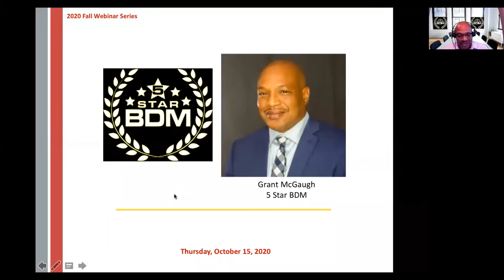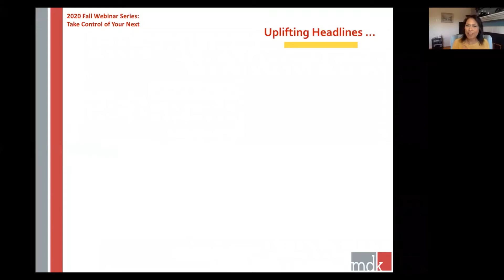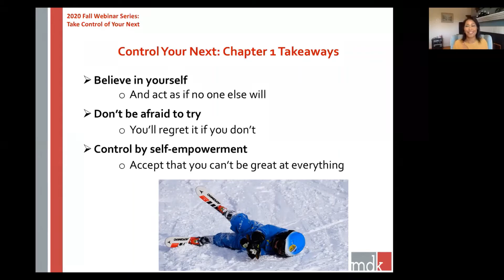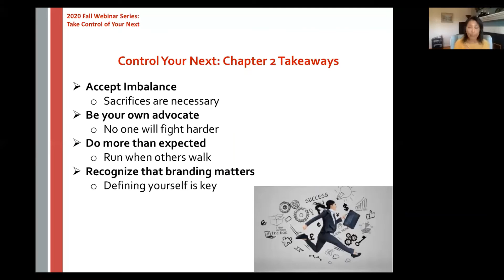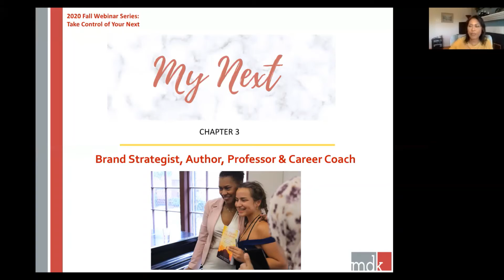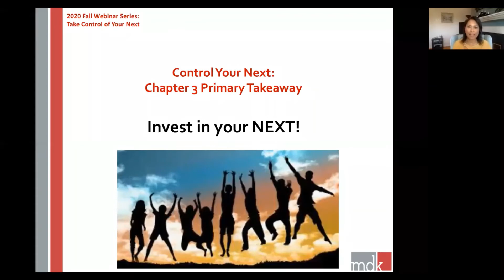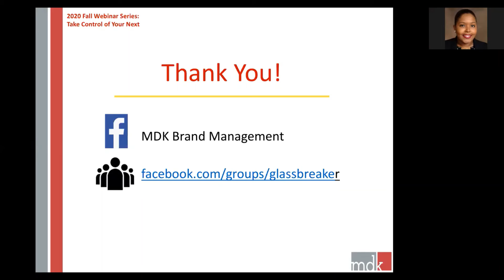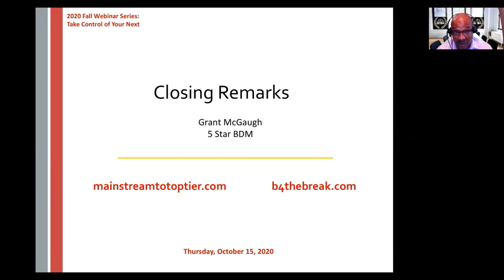Take Control of Your Next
Advancing Your Career Through Pandemic, Protests and Other Impacts
A Candid Conversation with C-Suite Executive turned Brand Strategist and Career Coach, Denise Kaigler
Denise Kaigler knows all too well the feeling of a gut punch that takes your breath away and knocks you off your game.  But the former Reebok, adidas Group, and Nintendo executive also knows how to punch back! And that's exactly what she did. During this webinar, Denise will share her career highs, and lows, and what she did to push through challenges and take control of her next. More importantly, she will help put you on the path to do the same.